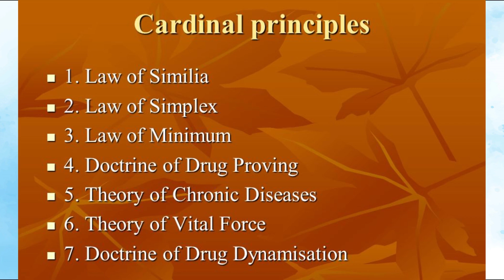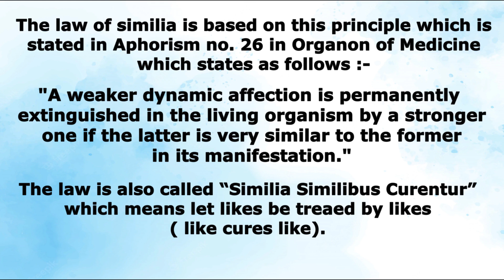Law of similia | Notes & Explanation | 1st Cardinal principle of homoeopathy | Like Cures like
There are 7 cardinal principle of Homoeopathy. In this video 1st principle i.e.,  - Law of Similia is explained with notes.
You can write this in your journals or in your practical note book and also in exam.
All the cardinal principles of homoeopathy will be uploaded